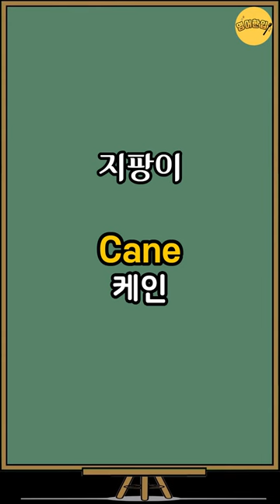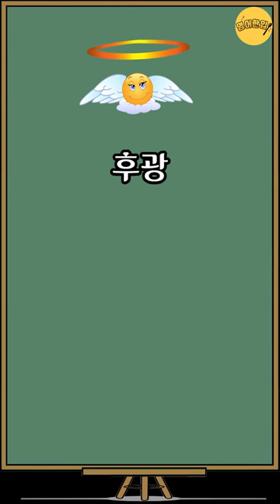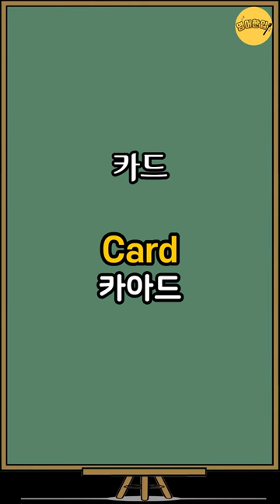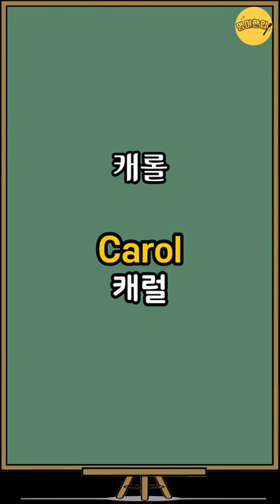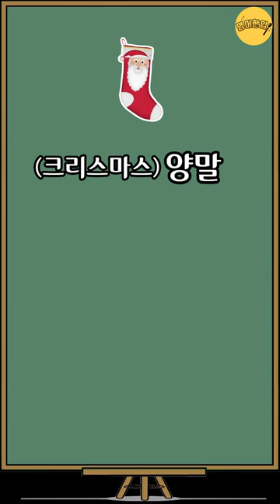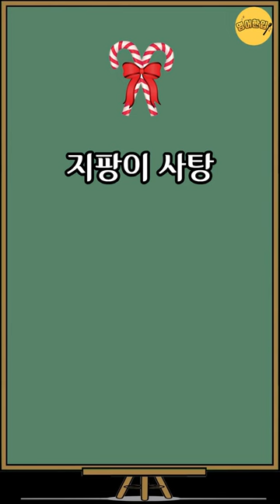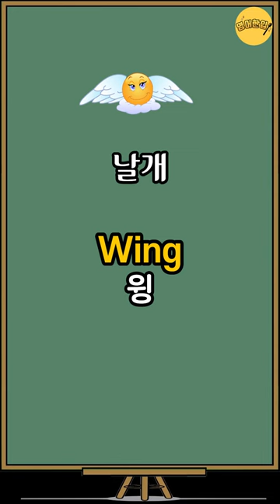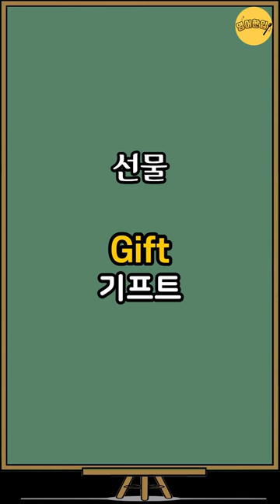[필수영어단어 #5] 성탄절🎄영단어｜생활영어단어｜필수영어 단어｜영어공부｜영어단어｜영어듣기｜기초영어 단어장｜자면서 듣는 수면영어영상｜1시간 흘려듣기｜그냥 듣기만 하세요 [영어한입]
⏪ 00:11 영상 처음으로 가기
🔁 25:29 영어만! 반복 듣기
🔁 45:35 한국어-영어 1회씩만 듣기

💿 이번 영상은 성탄절 영어단어 30개를 준비했습니다.